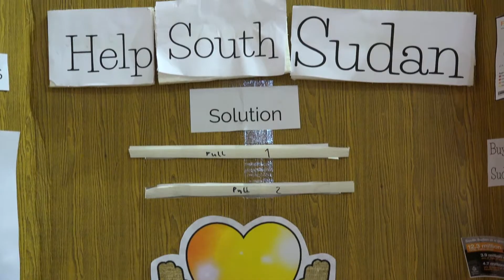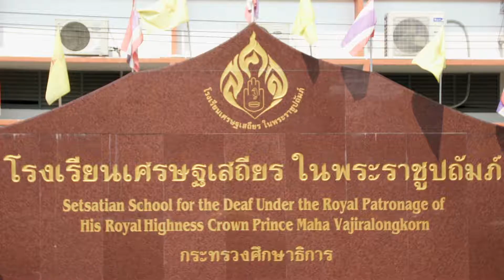Ruamrudee International School | Bangkok | Values: Heart